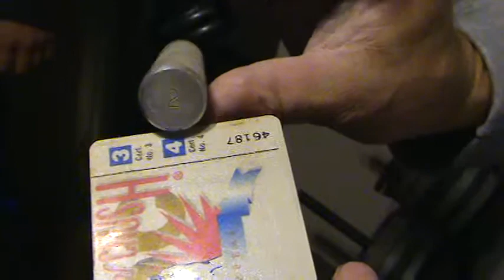ccs 2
COC #2  credit card set for 12 reps.